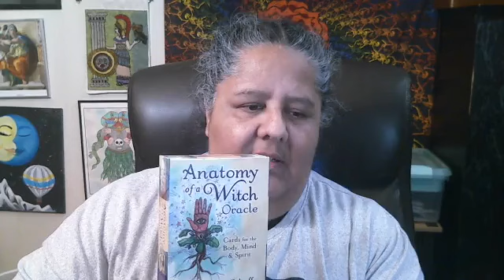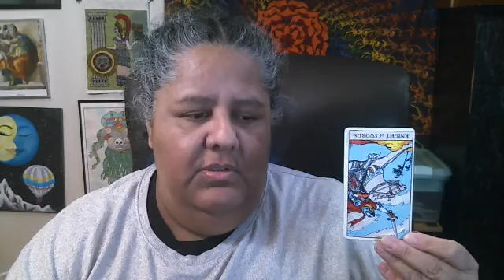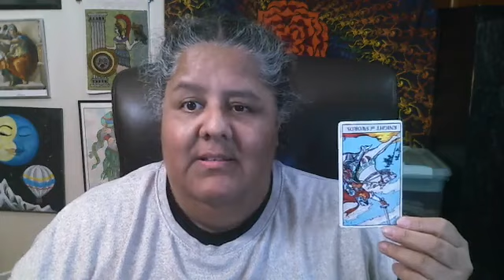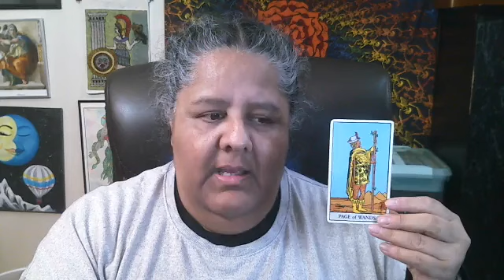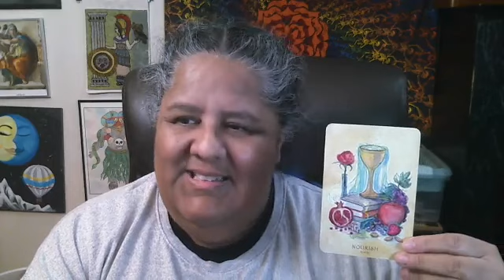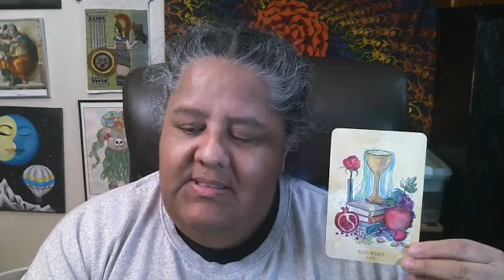Tarot for the week! 2/27/23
Tarot for the week!